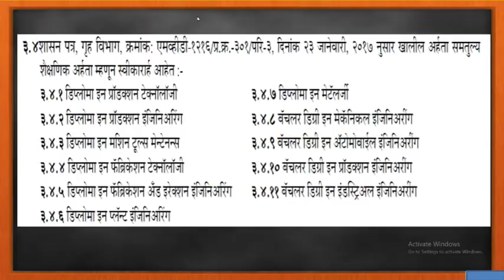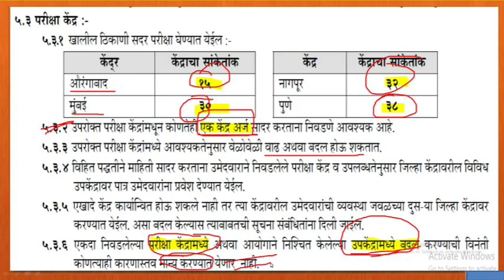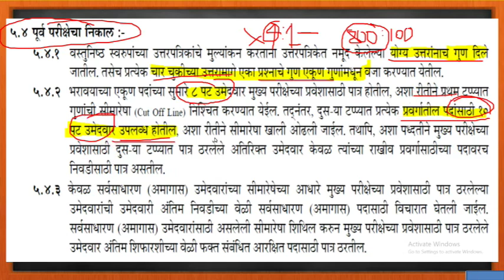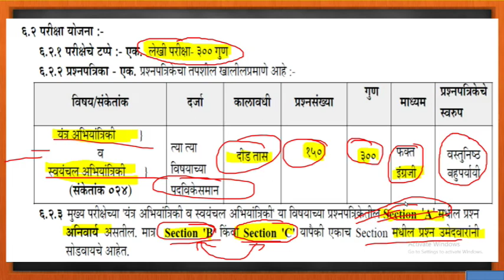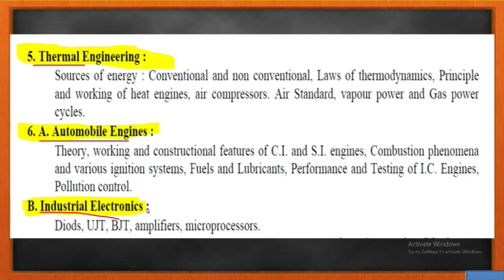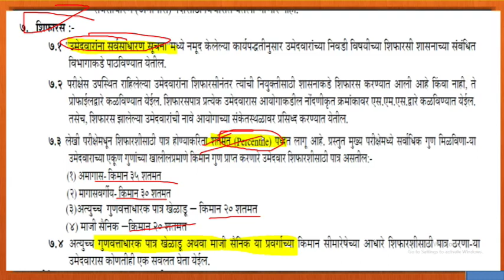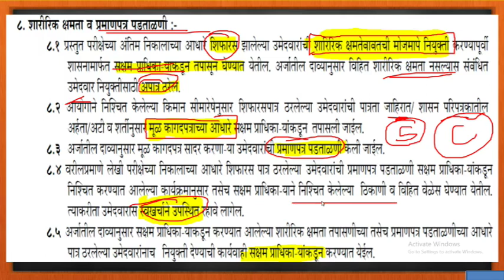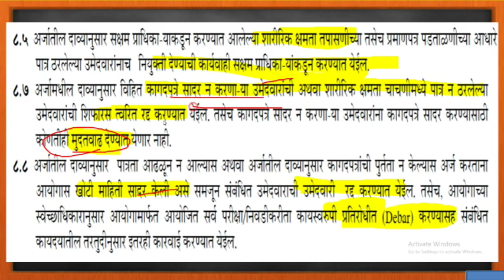MPSC RTO AMVI 2020 EXAM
AMVI EXAM PART 03
WHAT IS AMVI?
AIMV is a post from which officers join the service in Motor Vehicle/ Transport department. Then first promotion is as an IMV, (Inspector of Motor Vehicles). This is a post as per CMVRules. Then next promotion is as ARTO ( Assistant Regional Transport Officer). Some officers join the department as ARTO directly. Then next promotion is as DyRTO (Deputy Regional Transport Officer) and then comes the RTO.